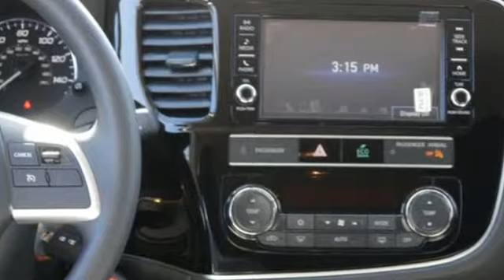New 2019 Mitsubishi Outlander Saint Paul White-Bear-Lake, MN #89623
Year: 2019
Make: Mitsubishi
Model: Outlander
Trim: ES FWD
Engine: 144 L 4 Cyl. Cyl.
Transmission: Automatic
Color: Mercury Gray Metallic
Stock #: 89623
VIN: JA4AD2A35KZ012814
** Priced including AutoShow Bonus Cash. Hurry special pricing ends 4/1/19 **

Address:
3400 Highway 61 North